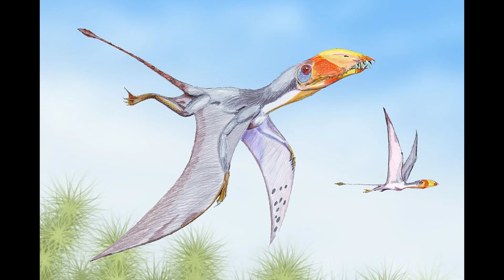Weekly Wildlife: Emus and Elephants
7 More Amazing Organisms

Art featuring in this video belongs to the following creators

Mark P. Witton: Dimorphodon